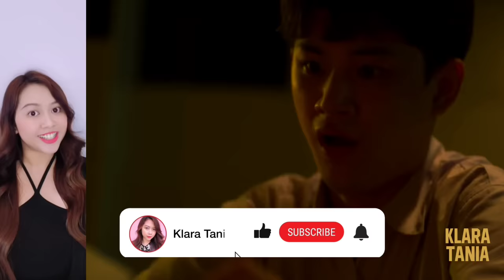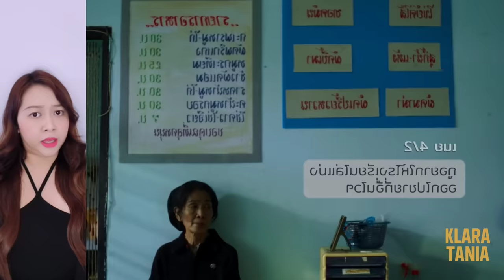KANTIN SEKOLAH JUAL SUP DAGING MANUSIA ?!?! | Alur Cerita Film - Klara Tania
Hai salam kenal, aku Klara Tania. Video kali ini membahas alur cerita dari sebuah episode serial horror yang populer di Thailand berjudul School Tales. Ini Episode 6, judulnya Lunch.

Menceritakan tentang misteri sup daging yang dijual di kantin sekolah. Tiba tiba aja rasanya berubah jadi semakin enak dan yang beli juga makin banyak. Sampai suatu ketika, salah satu murid di sekolah itu berhasil mengungkap rahasia dibalik sup daging itu, yang ternyata ngeri banget.

Video ini spesial untuk kalian yang selalu request pengen aku bahas film horror, film sikopet, nih udah aku buatin ! Mudah mudahan kalian terhibur yaaa !